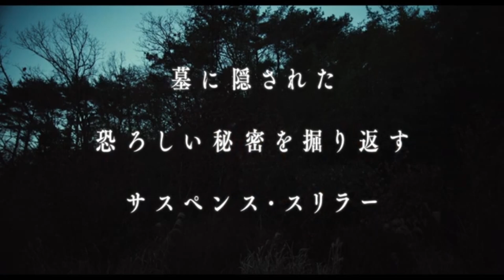映画『破墓 パミョ』(2024)ある墓に隠された恐ろしい秘密を描くサスペンススリラー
映画『破墓　パミョ』(2024)
ある墓に隠された恐ろしい秘密を描くサスペンススリラー
原題 Exhuma

《作品紹介》
2人の巫堂（ムーダン＝朝鮮半島のシャーマン）と風水師、葬儀師が掘り返した墓に隠された恐ろしい秘密を描き、韓国で観客動員1200万人の大ヒットを記録したサスペンススリラー。

《あらすじ》
巫堂(ムーダン)と呼ばれるシャーマンのファリム(キム・ゴウン)と弟子のボンギル(イ・ドヒョン)は、跡継ぎが代々謎の病気にかかるという家族から先祖の墓の改葬を頼まれる。破格の報酬に釣られて風水師のサンドク(チェ・ミンシク)と葬儀師のヨングン(ユ・ヘジン)も加わり、彼らはおはらいと改葬を同時に行なうことにするが、墓を掘り返して儀式を進めるうちに奇怪な出来事に遭遇する。

キャスト
チェ・ミンシク
キム・ゴウン
ユ・ヘジン

スタッフ
監督 チャン・ジェヒョン
脚本 チャン・ジェヒョン

《レビュー》
親子三世代に渡って跡継ぎの長男ばかりが奇病に侵される大富豪一族。忌まわしい呪いを解くべく凄腕の巫女、老練な地官（風水師）、ベテランの納棺師、巫女の若き弟子の4人が、それぞれの力を合わせて、不穏すぎる墓に込められた秘密に挑むが、想像を絶する邪悪な「何か」を解き放ってしまう...。といった話し。

韓国の巫俗（シャーマニズム）、土葬文化、五行思想、さらに日帝時代をはじめとする近現代史まで含めたストーリーがよく練り込まれていると思った。日本にはない文化なので、本当に理解は出来てないと自分でも思いながらも。

不穏な雰囲気が満ち溢れる前半から、明らかにヤバいものが目に見えるようになる中盤、後半の展開に度肝を抜かれそうになったが面白かった。

父子主義や血縁主義といった儒教思想的な価値観や、大日本帝国による植民地支配の記憶など、韓国社会にいまだ根深い過去の負の遺産を恐怖の背景としているところもあるんだと思いながらの鑑賞だった。

そういえば、朝鮮半島特有のシャーマニズムを題材としている点で『哭声/コクソン』と似ているが、こちらの方がかなり分かりやすくエンタメ性も高いと思った。

チャンジェヒョン 監督